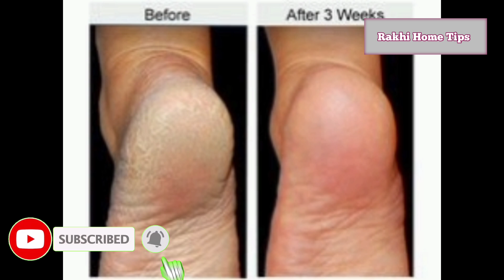Remove Cracked heels Treatment at Home |Beautiful Feet in a One Night |Rakhi Home Tips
Today I Will Share My Remedy Cracked Hill Treatment in a Home Simple and Easy Remedy Homemade Ingredients Beautiful fit in a one night Cracked Hill Treatment at Home Cracked Heels Remedy Get ready to say goodbye to dry, cracked heels with this amazing winter special remedy! In this video, we'll be sharing a simple yet effective way to fix cracked heels overnight using just one ingredient. Whether you're dealing with dry skin, cracked heels, or painful foot cracks, this remedy is sure to provide you with the relief you need. So, if you're tired of dealing with embarrassing cracked heels and want to get smooth, soft feet in no time, watch till the end and try this out for yourself!Don't Forget Like Comment and Subscribe for More Skin Care Tips and Tricks

your search is
Cracked Hill Treatment
Cracked Heel Treatment at Home
Cracked Hill Treatment
Cracked Heels Remedy
Crack Hills Remedy in a
Cracked Hill Homemade Remedy
How to Make Cracked Hill Remedy
winter special remedy
treatment of cracked heels
Treatment | Crack Heel Remedy in Hindi | Crack Heels
Home Treatment| Best Cream For Crack Heal in India
| HHt| Home Remedy For Cracked Heels | Cracked
Heels Remedy in Urdu | Beauty Remedy | How to Remove
Cracked Heels Fast | Home Remedy | Diy remedy | Hacks
|Winter Hacks | Winter Hacks Cracked Heels |
cracked heels | home remedy for cracked heels | how to
get rid of cracked heels | cracked heels remedy in english
|cracked heels remedy in hindi | hindi | home remedy,
how to remove cracked heels fast | home remedies hindi
| natural remedies hindi | cracked heels treatment |
easily get rid of cracked heels | cracked heels treatment
at home | heels | home remedies for cracked heels | dry